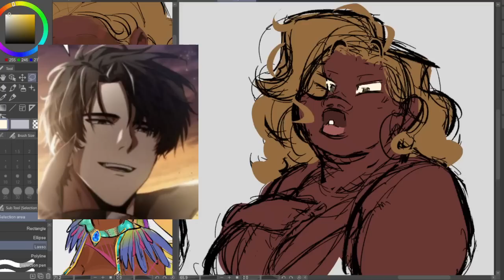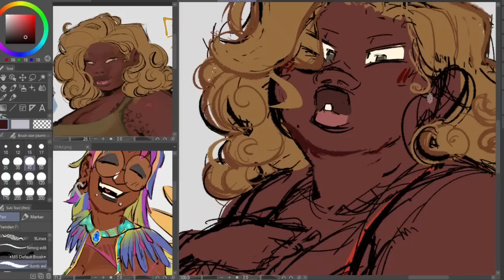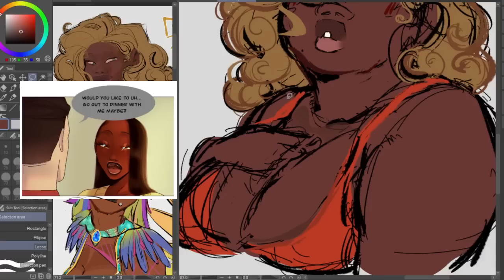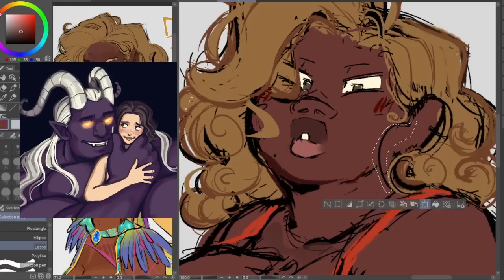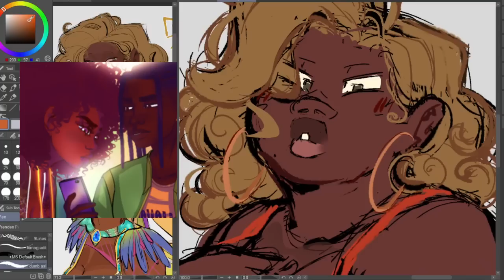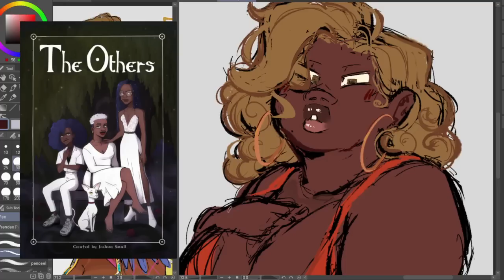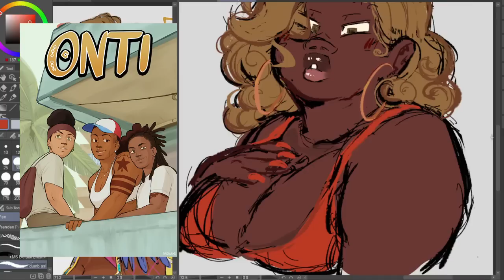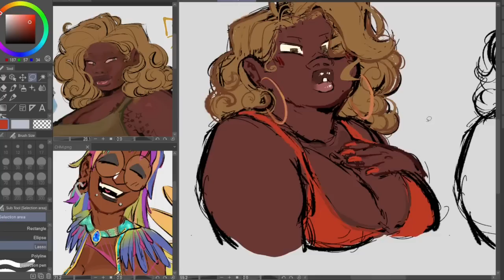why i dont like most webtoons (+ comics i do like!) || speed.. doodle?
just a rambly video on why i personally dont care for most webtoons..

i share some webcomics im reading at 14:30, here are all the ones im reading, in order:

bg song is 'cute circus' by tsundere twintails on soundcloud!